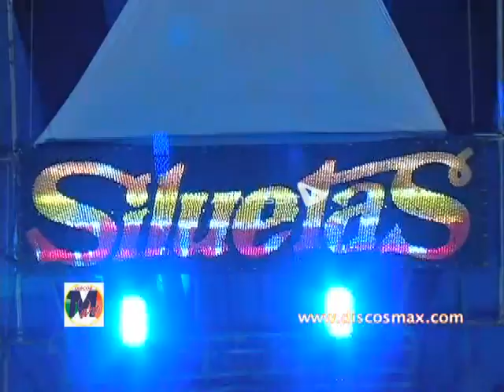GRUPO LAS SILUETAS